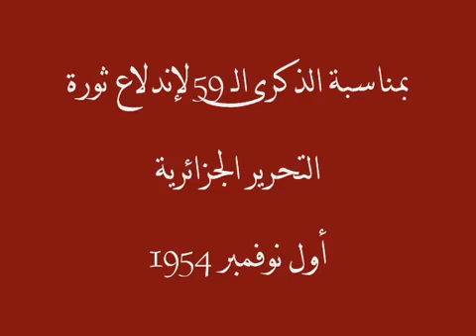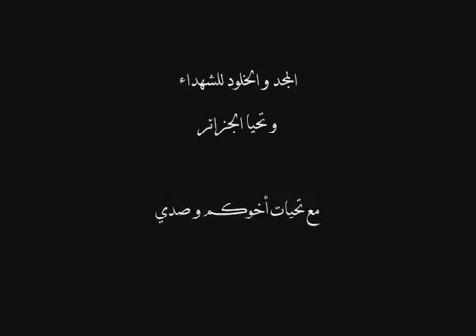الله الله ربي رحيم الشهدا Allah Allah rabi rahim echohada